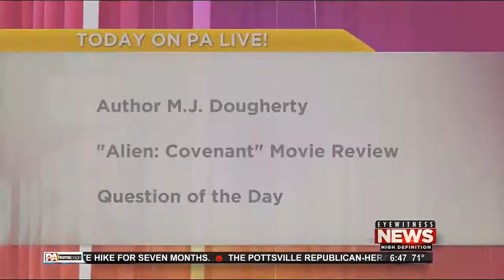Lauren Hensley WBRE WATERMARK FREE